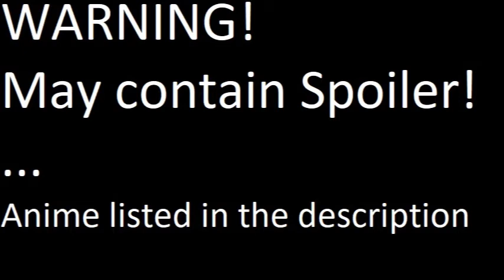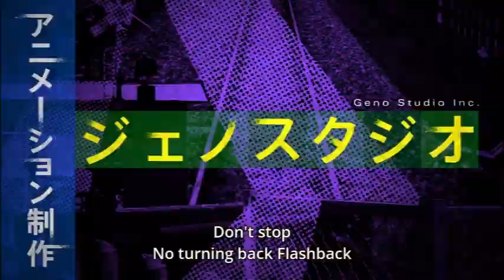Can you "handle" the consequences?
Some scenes from "Kokkoku" ( 刻刻 )

Video made via Adobe Premiere